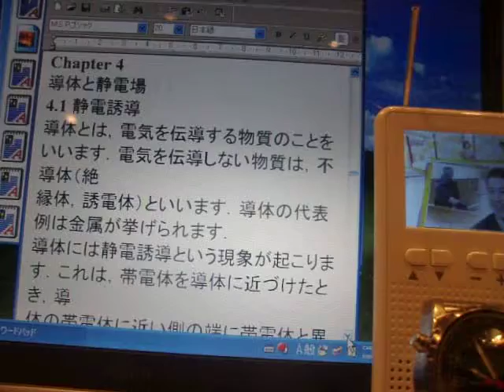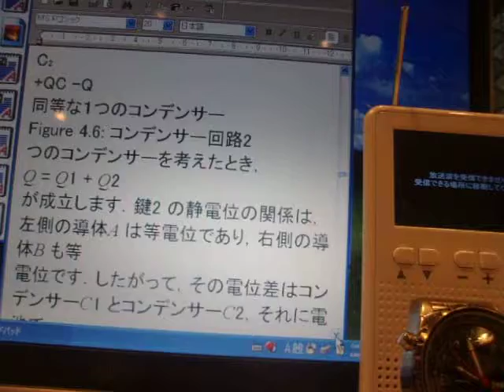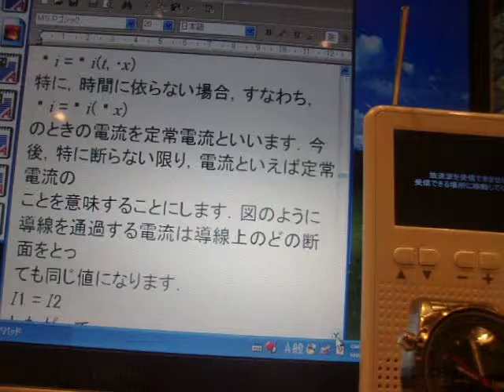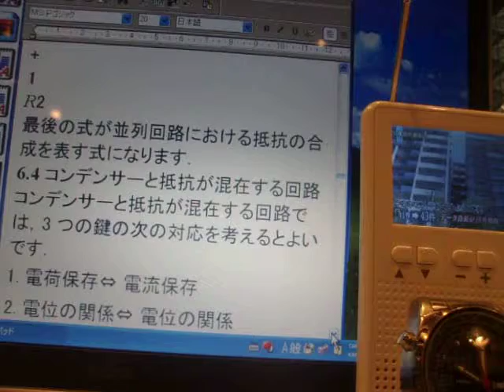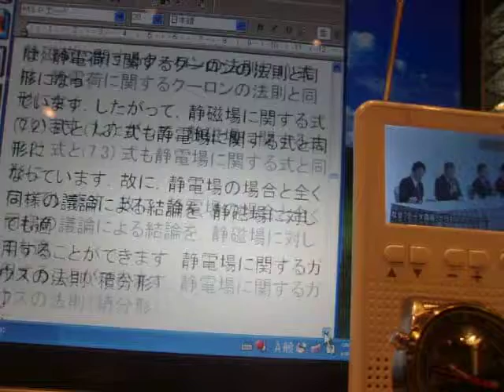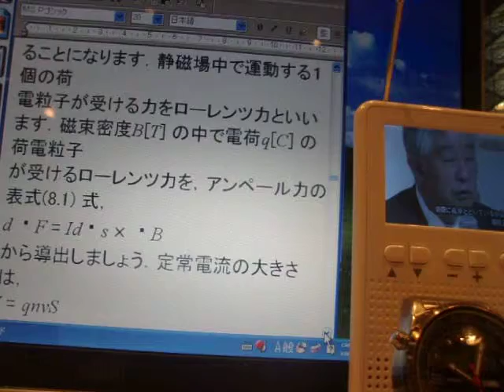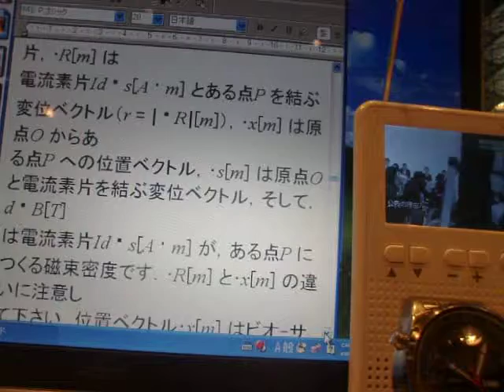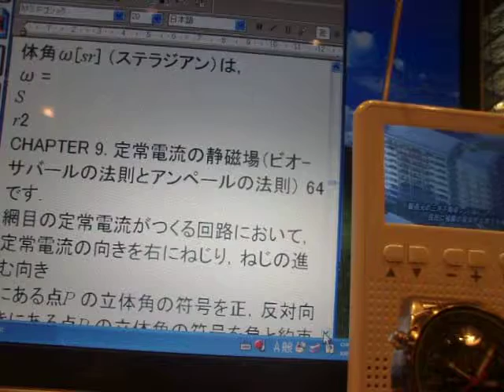GEDC8154 2015.11.02 量子磁気学など